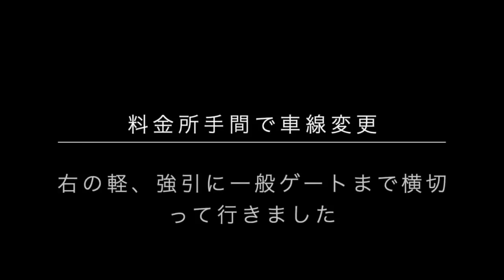迷惑運転者たちNo.486 指示器見て加速する・・俺の前には入れさせねぇ～・・【トレーラー】【車載カメラ】